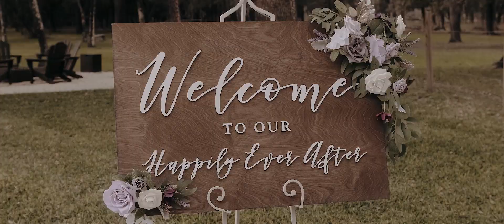Mom, The Love Doctor | Alex + Melissa Wedding Highlight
It's incredible to see how each couple's personality can begin to mold and shape the way a video comes together.  Alex and Melissa had so much fun at their wedding and it shows in this film about their incredible day. It's also incredible that Melissa worked with Alex's mom and that's how they found each-other, a mom setup!   Est. 2/10/24